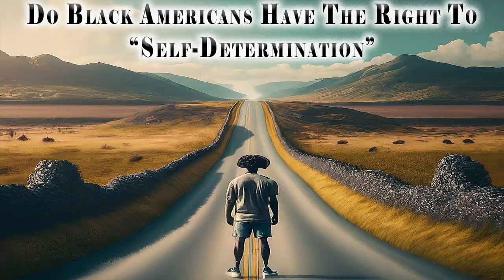BREAKING THE BLACK NARRATIVE: A MAN IS DEFINED BY THE PATH HE TAKES IN LIFE!?!?!